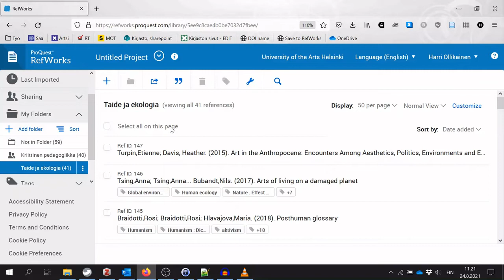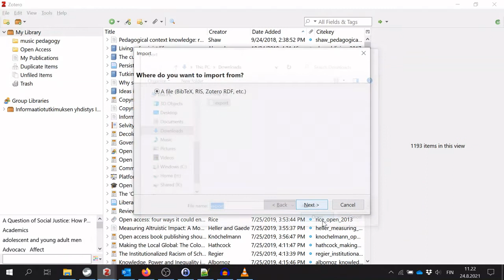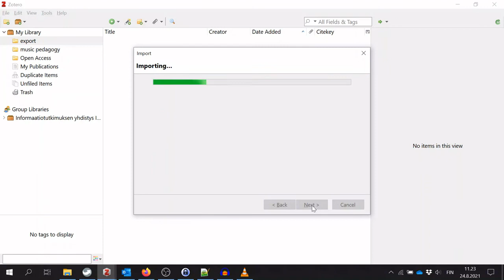Lähdeviitteiden vieminen RefWorksista Zoteroon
Ohjevideo lähdeviitteiden siirtämiseen viitteidenhallintaohjelma RefWorksista Zoteroon.